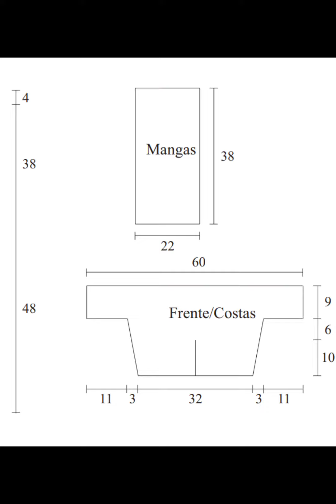Crochê || Conjunto de Crochê passo a passo com gráficos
Crochê conjunto de crochê Receita ou gráfico
Olá amigos e amigas do crochê, Eu mim chamo Deijane e criei este canal para compartilhar meu conhecimento gráficos e receitas em crochê a passo com muito amor e carinho , se inscreva no canal e ative o sininho para receber sempre as notificações de novos vídeos. Objetivo: Ensinar e mostrar gráficos e receitas de crochê com amor e carinho para alguém que ama crochê como eu. Instagram: Deijanecroche Crochê passo a passo de forma fácil e simples